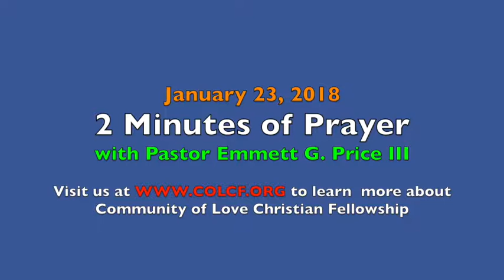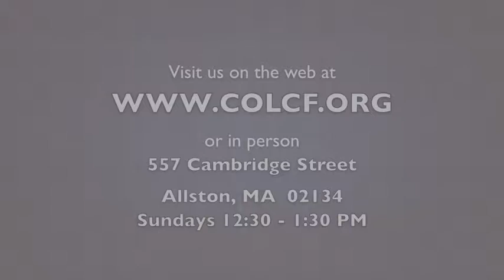2 Minutes of Prayer w/ Pastor Emmett (Tuesday, 1/23/2018)